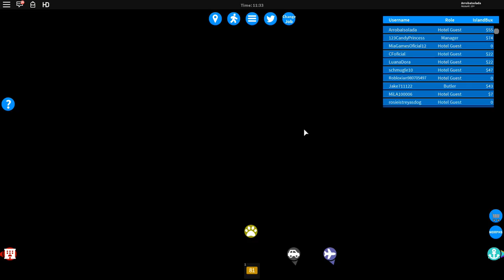FÉRIAS em um RESORT SUPER CHIQUE no ROBLOX!! 🌴🌊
🐼Pessoal nesse vídeo, fui em um RESORT/HOTEL super chick no Roblox! E eu comprei um quarto VIP e mostrei tudo para vocês essas férias no resort...

🐼Nome do Jogo - 🌴Island Hotel & Resort🏄🌊

NatashaPanda